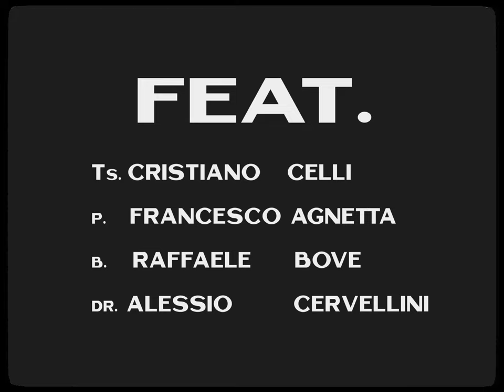ROOTS 666 - Live International Jazz Day - 30/04/23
ROOTS 666 Composition by Cristiano Celli (Chris Birds) C 2023

My first record is finally out. You can listen to it practically anywhere.

Recorded live on the occasion of the International Jazz Day (30-04-23) at the "Licinio Refice" Conservatory in Frosinone (Italy).

Video and audio by Daniele Palermini whom I thank for the concession.

Personnel:
Ts. Cristiano Celli
P. Francesco Agnetta
B. Raffaele Bove
Ds. Alessio Cervellini

LINK